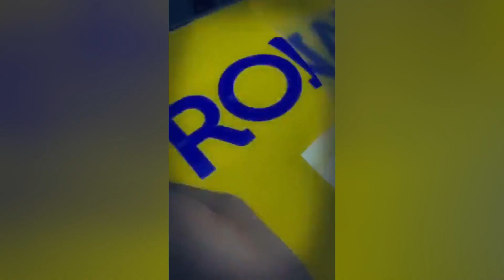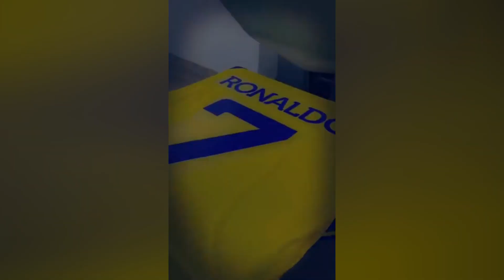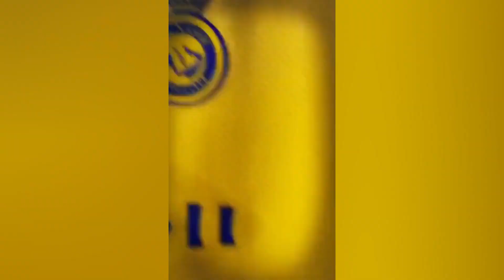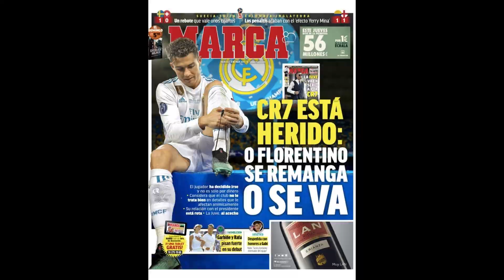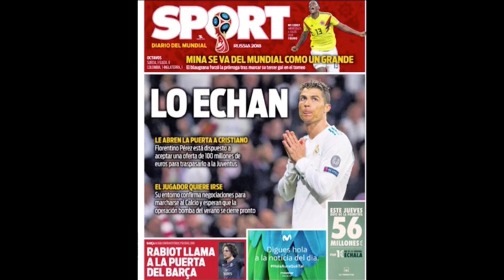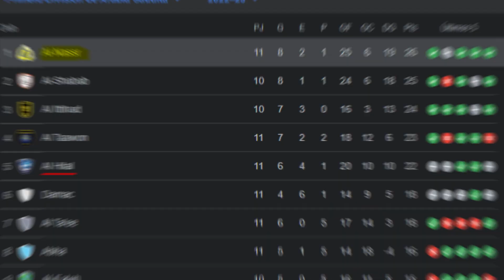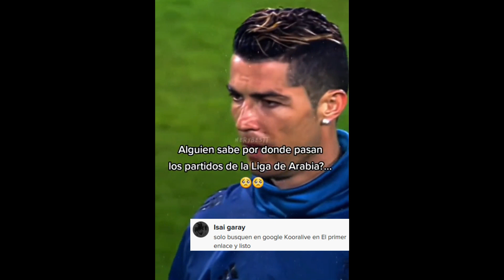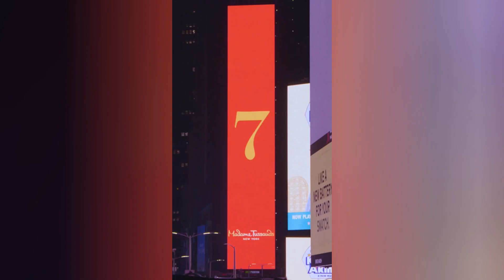CRISTIANO RONALDO SE RETIRA DEL FÚTBOL COMPETITIVO | ¿COMIENZA LA NUEVA ERA? | 2023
Cristiano Ronaldo tomó la decisión que la mayoría de sus fanáticos no esperaron, fichará por el Al Nassr de Arabia Saudita en lo que puede ser su despedida definitiva del fútbol europeo y de la Champions League. Analizamos el cambio de era que significa esto y lo que llevó a Cristiano a tomar la decisión de dejar Europa a los 37 años luego de haber intentado quedarse y querer jugar hasta los 40 años en equipos top. ¿Qué pasó con Cristiano Ronaldo? ¿No tenía más opciones?